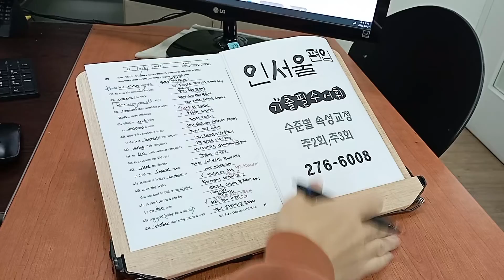편입 영어 공부하기 TEPS 텝스 국립대 지거국 외국대학 성인어학원 221103